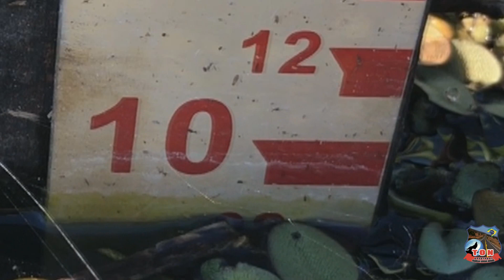#050846 AÇUDE BANABUIU (10/08/2022 )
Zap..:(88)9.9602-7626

APOIAR:
*** Banco do Brasil
AG 4144-0
C/c   17.326-6
Jose Ariston
 *** Mecardo Pago
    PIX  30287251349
      Jose Ariston
*** NuBank
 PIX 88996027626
José Ariston

Apoio:
* Baleia Veiculos
* Roberto Motos

Segue
F A C E B O O K